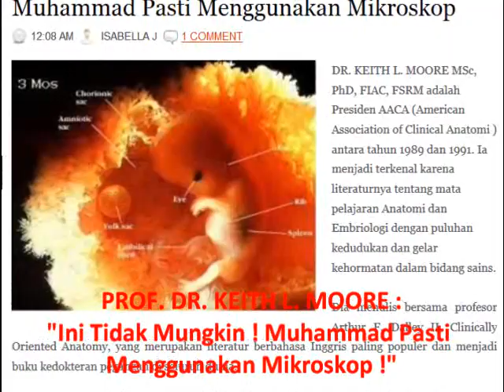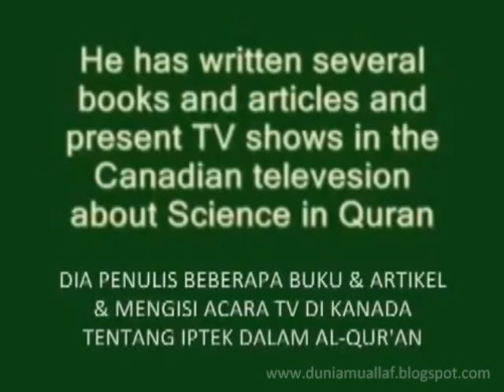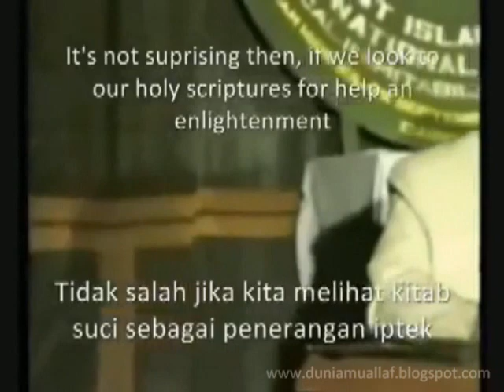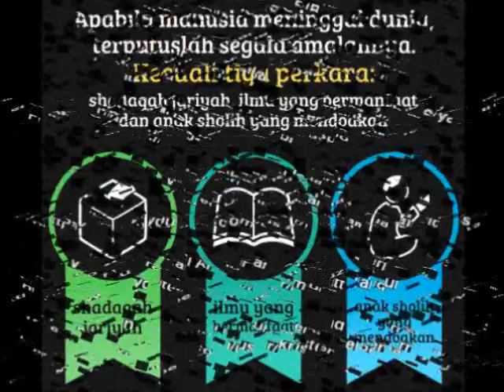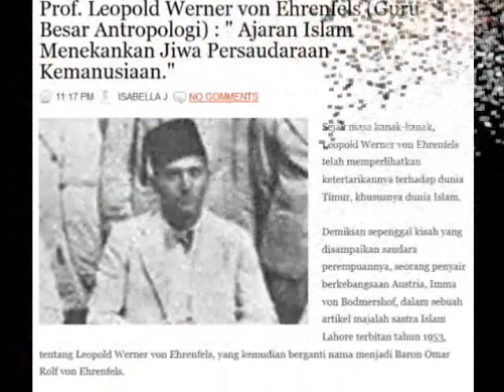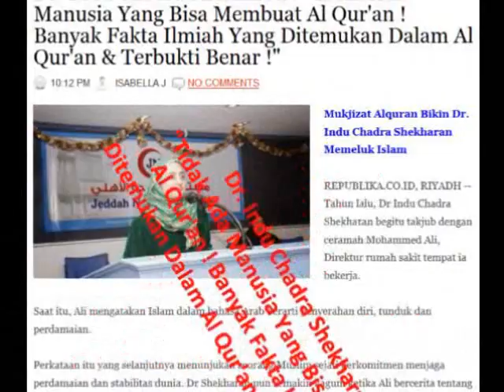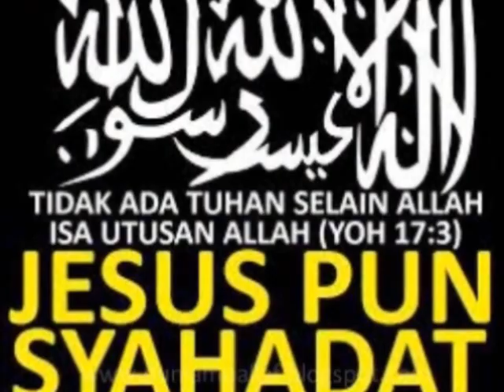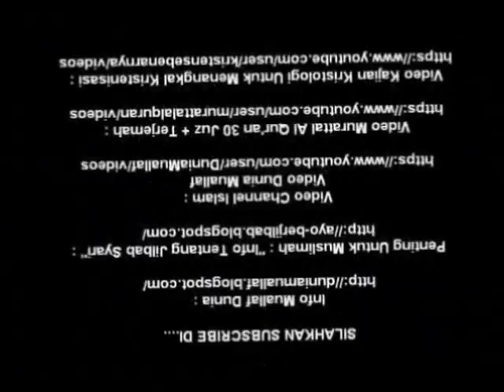PROF. KEITH L. MOORE (Profesor Anatomi) : "Ini Tidak Mungkin ! Muhammad Pasti Gunakan Mikroskop !"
Karena FITNAH ORANG KAFIR Blog DUNIAMUALLAF Diblokir Kominfo.. Mohon Bantuan Umat Islam..

Cara Mengakses (Membuka) Web Islam Yang Di Blokir Kominfo RezimAntiIslam Dengan ZENMATE

Cara Jitu dan Mudah Membuka Situs Islam Yang Diblokir Kominfo REZIM ANTI ISLAM (Dengan Anonymox)

Untuk Menghemat Pulsa Internet, Lebih Baik Video Ini Di Download Dulu, Cara sederhana Download Video Diatas Silahkan Klik Disini